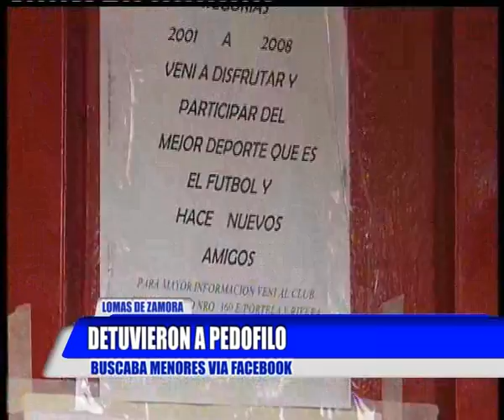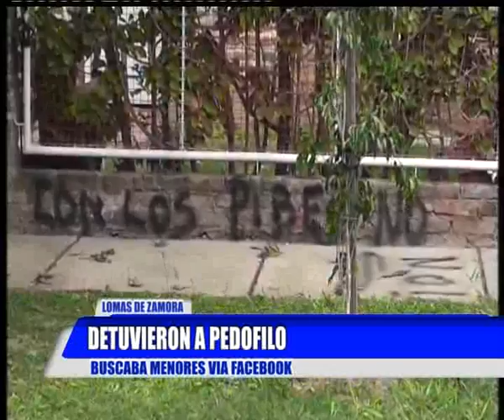DETUVIERON A PEDOFILO